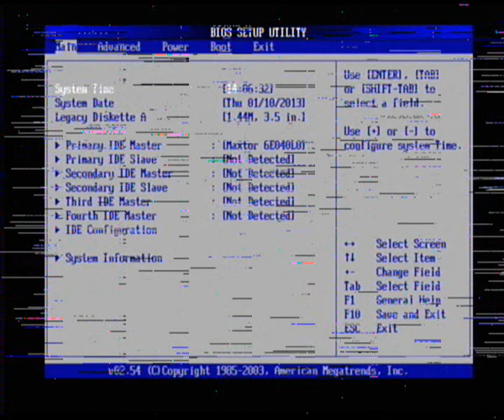Compro C200 Plus v2.0 WMV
Captured using C200 Plus v2.0 and Windows Media Video included in Windows.